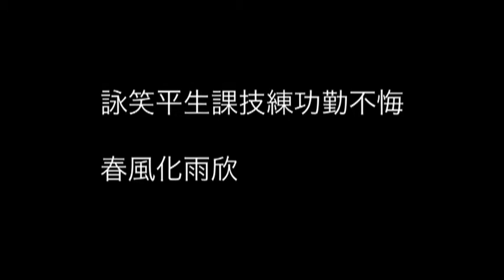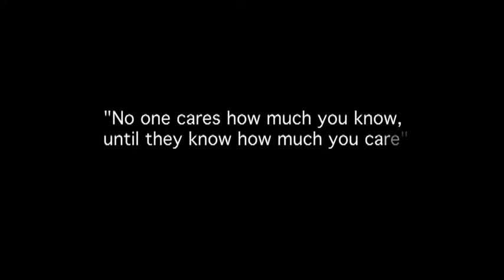Wing Chun Sifu Ben Der 70th Birthday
Wing Chun Sifu Ben Der 70th Birthday Celebration photo slideshow